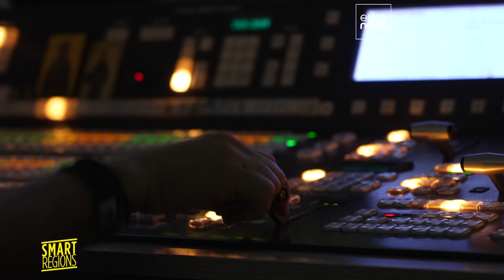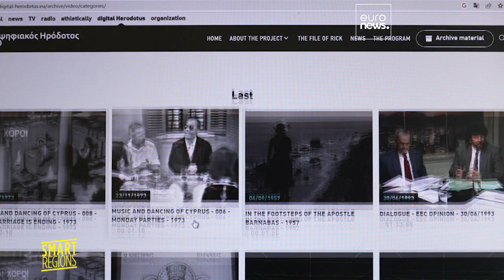Herodotus-Plattform: Die Geschichte Zyperns und der Ägäisregion auf einen Klick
In der frei zugänglichen Datenbank sind auch über eine halbe Million Seiten aus Lokalzeitungen digitalisiert. Bisher gab es 330.000 Zugriffe aus 70 Ländern.